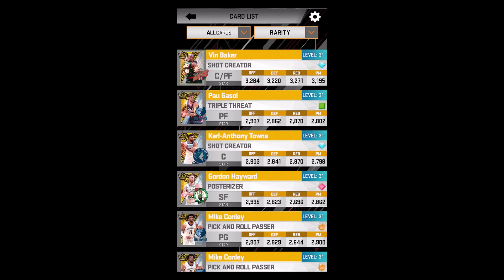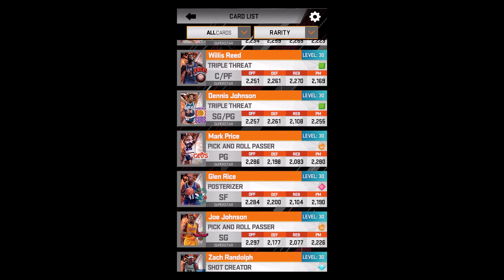MyNBA2k18 | KOTC RESULTS 3/25 | New Icon Tier | Pull Rates Rewards Draft Board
First event with the new Icon Tier in MyNBA2k18.  There were some thirsty MFers out there trying to grind this leaderboard for these cards.  Cant blame them though, they look amazing.  Checking out all the draft board pulls, Superstar ++ pull rates, and all rewards.

YOU CAN CATCH ME HERE AS WELL!!! STOP BY, SAY HI, FOLLOW IF YOU WANT MORE UPDATES.